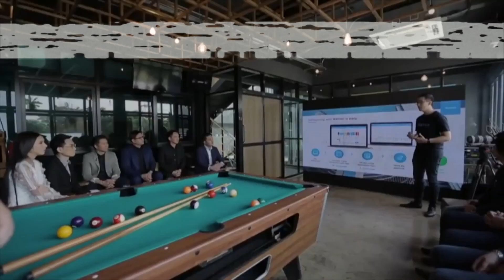New Year New You | ตั้งเป้าหมาย แต่ไม่เคยทำได้ ต้องฟัง!! | EP.216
New Year New You | ตั้งเป้าหมาย New Year Resolution แต่ไม่เคยทำได้ ต้องฟัง!!

ไม่ว่าใครๆ ต่างก็อยากถอดบทเรียนธุรกิจ จากธุรกิจที่ประสบความสำเร็จ มาเป็นบทเรียนธุรกิจให้กับตัวเองอยู่แล้ว เพราะประวัติธุรกิจเหล่านี้ นอกจากจะมีเรื่องราวธุรกิจที่เค้าทำมาแล้ว ยังเป็นบทเรียนที่สอนธุรกิจให้เราได้อีกมากมาย เราจะได้เอามาเป็นแรงบันดาลใจและพัฒนาตัวเอง

อย่างวันนี้ จะมาคุยเรื่อง New Year New You | ตั้งเป้าหมาย New Year Resolution แต่ไม่เคยทำได้ ต้องฟัง!!

เพราะไม่ว่าจะเป็นเรื่องของการตลาด หรือการทำธุรกิจ ที่สามารถเป็นแรงบันดาลใจให้เราได้ แทนที่จะมัวแต่คิดว่าทำธุรกิจอะไรดี หรือทำธุรกิจอะไรดีลงทุนน้อยกำไรงาม และถ้าคุณอยากทำธุรกิจให้รวยทำธุรกิจให้ประสบความสำเร็จ ก็ไม่ต้องมัวแต่คิดว่าจะทำธุรกิจอะไรได้เงินดีหรือทำธุรกิจอย่างไรให้รวย แต่การเริ่มต้นทำธุรกิจนั้น แค่คุณมีไอเดียธุรกิจและสามารถสร้างธุรกิจขึ้นมาได้ จากการเริ่มทำธุรกิจจากในสิ่งที่ตัวเองรัก คุณก็สามารถหาเงินจนรวยจากการขายของหรือขายของออนไลน์ หรือแม้กระทั่งเปิดร้านที่ตัวเองรัก เพราะทั้งหมดนี้คือมุมมองของการหาเงินล้าน จากเจ้าของธุรกิจที่ประสบความสำเร็จ ซึ่งเราสามารถถอดบทเรียนมาดู ว่าเค้าทำการตลาดอย่างไรและทำธุรกิจอย่างไร ถึงสามารถประสบความสำเร็จได้ขนาดนี้

reference:
- ส่งท้ายปี 2020 | KFC เรื่องราวของผู้ชายที่ล้มเหลวตลอดชีวิต แต่ไม่ยอมแพ้ จนกลายเป็ยตำนาน KFC youtu.be/wlDUPDrAfOs
- เปิดร้าน กำไร 5,000 บาท แต่คนมาขอซื้อกิจการ 10 ล้านบาท ทำได้ยังไง? youtu.be/s3mVuXHyXps
- Starbucks มีกลยุทธ์อะไรเปลี่ยนคุณ เป็นลูกค้าประจำ youtu.be/K1Ay8Ccoy8k
- เคสการตลาดที่สนุกที่สุดในโลก McDonald’s vs BurgerKing youtu.be/bgi1vPlOk4o
- ปี 2020 ธุรกิจอะไรมาแรง + คนไทย กำลังอยากซื้ออะไร? youtu.be/rxx2_QomZ3A
- ขายของออนไลน์ รับเงินเข้าบัญชีส่วนตัว จะโดนปรับไหม ผิดกฎหมายหรือเปล่า youtu.be/zDSetS9P3fc